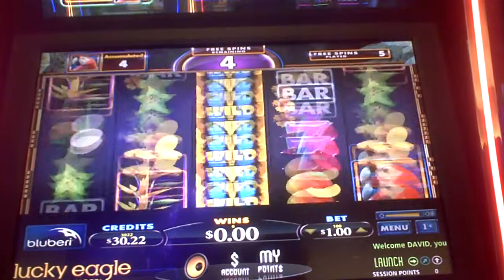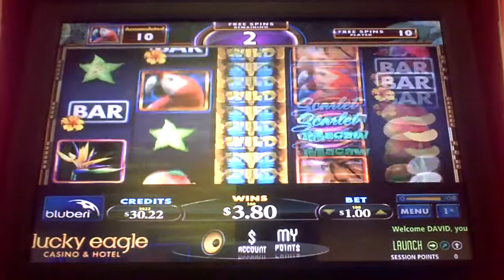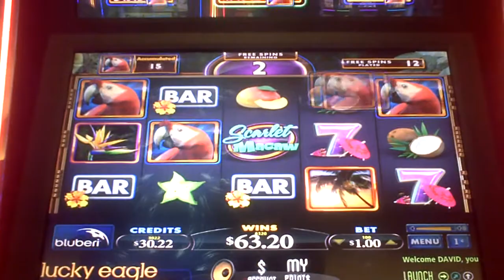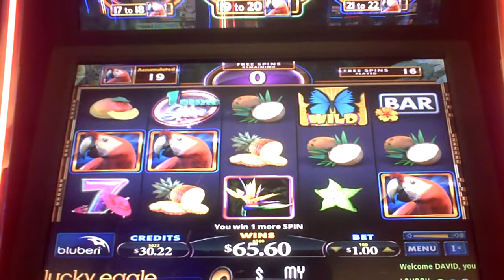Scarlet Macaw Slot Machine Bonus